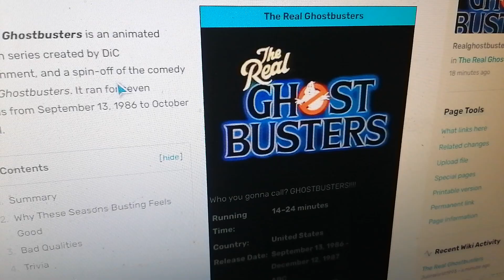The Real Ghostbusters is on Best TV Shows Wiki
Note: I like The Real Ghostbusters.